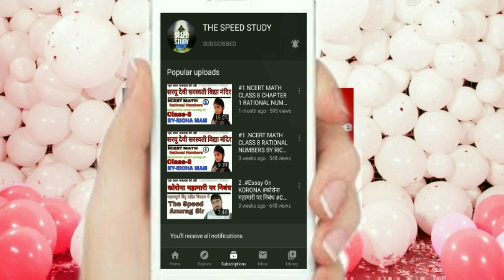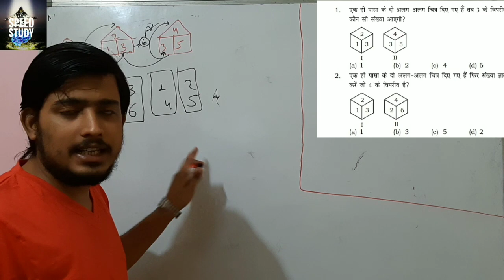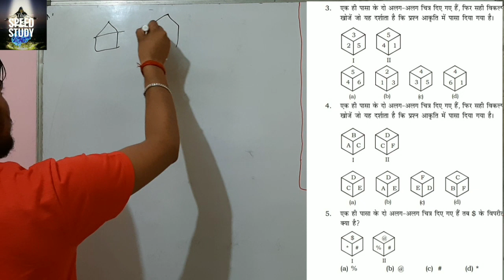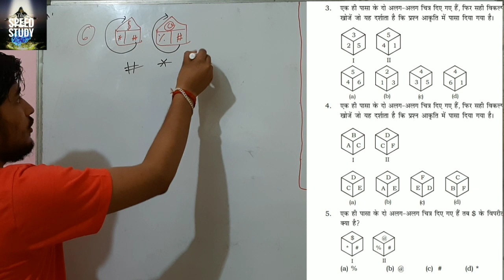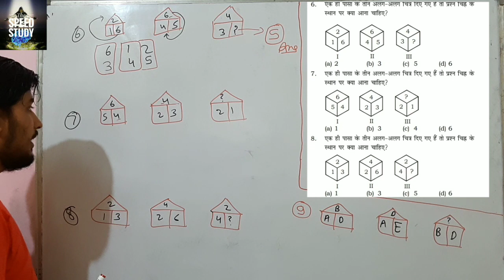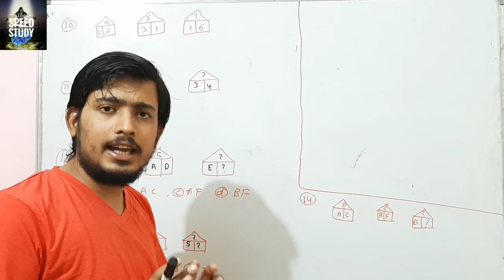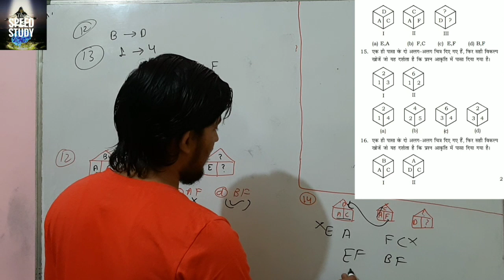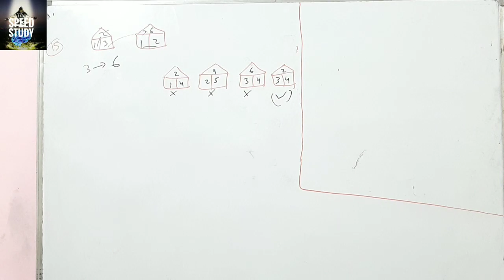🔴Day-3 REASONING MASTER || CLASS SUPER 30|| DICE SUPER TRICK।। पासा ।। BY ANURAGSIR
🔴Day-3 REASONING MASTER || CLASS SUPER 30|| DICE पासा BY ANURAGSIR BANK/SSC/RALWAY AND ALL EXAM